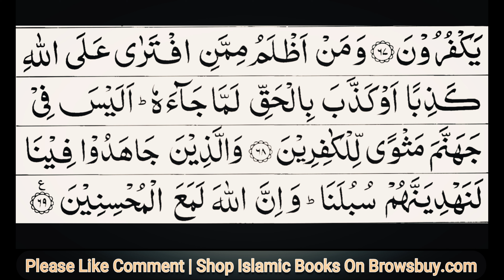Surah Ankabut 29 | 4k Quran Arabic Video | Best Tilawat E Koran | Coran Recitation | Shop Quran 👇👇📖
Please Search By The Book Name
Surah Ankabut
Surah Ankabut (سورة العنکبوت) is the 29th surah of the Quran that Allah revealed to Prophet Muhammad in the city of Mecca. The surah is named Ankabut, meaning spider, because Allah in verse 41 of this surah says those who take guardians other than Allah are like a spider who builds a house, and its house is the weakest of houses.
Benefits of Reciting Surah Ankabut
Receiving ten times the reward of all believers and hypocrites: The Noble Prophet has said, “Whoever recites surah Ankabut, Allah will give ten times the reward of all believers and hypocrites.”1
A cure for all ailments: The Noble Prophet has said, “Whoever writes surah Ankabut in a container, washes it, then drinks from that water, all his ailments and illnesses will be cured.”2
For peace of mind and an expanded breast: If surah Ankabut is written, washed with water, and then given to someone to drink, it will cause joy for that person and will expand his breast. Moreover, if surah Ankabut is recited before going to sleep, it will cause that person to have a good night’s sleep.3
The Gist of Surah Ankabut
Surah Ankabut can be summarized in the following way:

1. Mentioning the issue of “test” and the reaction of hypocrites to divine tests.

2. Sympathizing with the Prophet and the believers who were small in number by telling the story of prophets such as Noah, Ibrahim, Lot, and Shuaib.

3. Raising the issue of monotheism (tawḥīd), mentioning the signs of Allah in creation, and confronting polytheism.

4. Mentioning the weakness and inability of man-made deities and comparing the idolaters to a spider. In addition, surah Ankabut talks about the grandeur of the Quran, proofs of the truthfulness of the Prophet, obstinacy of his opponents, and mentions educational issues such as performing the prayer, being good to parents, doing good deeds, and arguing with the opponents of Islam in a logical manner.4

The Occasion of Revelation of Some Verses
It has been said that the initial verses of surah Ankabut are about Ammar (عَمّار) and Yāsir (ياسِر) who were tortured for their belief in Allah, or it is about Muslims in Mecca. Another occasion of revelation is that the Muslims of Medina wrote letters to the Muslims in Mecca that their confession in Islam is not accepted, other than if they migrate to Medina. Therefore, when a group of Muslims traveled to Medina, the polytheists of Mecca followed them and killed some of them.5 Moreover, it has been said that verse ten and eleven of surah Ankabut is about those who verbally express their belief in Islam, but right when they are exposed to danger, they disbelieve like before and consider people’s harm to be the same as the punishment of the hereafter.6
Conclusion
Surah Ankabut is a surah that Allah revealed to the Prophet in the city of Mecca. The surah is named Ankabut because one of its verses mentions how the parable of those who ascribe partners to Allah is like a spider who builds a house made of its web. The verse further says that the weakest of homes is the home of the spider. Surah Ankabut has many benefits. For example, if someone writes surah Ankabut, washes it, then drinks from that water, all his illnesses will be cured. By reciting surah Ankabut and acting upon its teachings, we will be one of those who enter paradise, God willing.
surah ankabut Full and fast recitation | Full Quran Tilawat